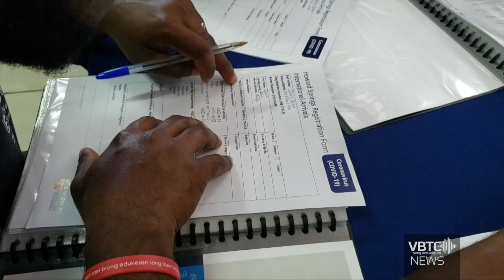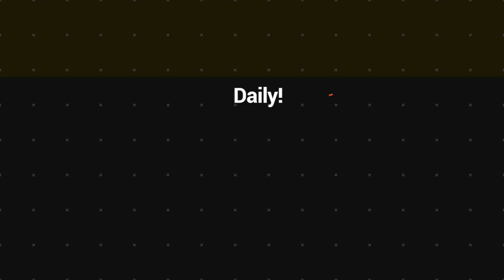Strict regulations to Imposed on Importation of electrical appliances - Ralph Regenvanu | VBTC News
On a media press conference, the minister of climate change, hon. Ralph Regenvanu made the statement.

Minister Ralph emphasizes that it is crucial for Vanuatu to cease importing electrical appliances that do not meet high standards. Moving forward, all importation of electrical appliances by companies or individuals will need  an approved permit to ensure that an imported appliance met quality requirements.